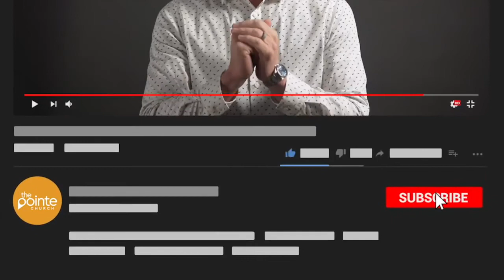About Salvation - We Believe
Week 4 of our Summer series called " We Believe"

Here are a few helpful links...